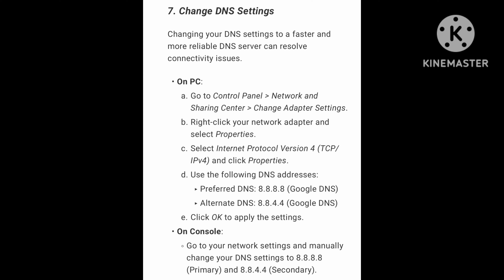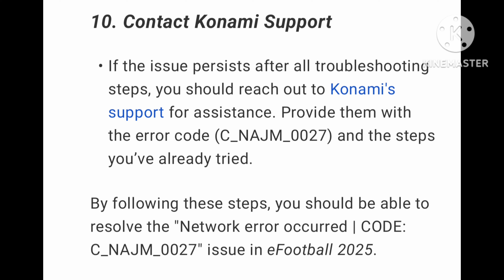Fix Network error occurred An invalid command has been detected | CODE:C_NAJM_0027 eFootball 2025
Fix Network error occurred An invalid command has been detected | CODE:C_NAJM_0027 eFootball 2025 in details step by step